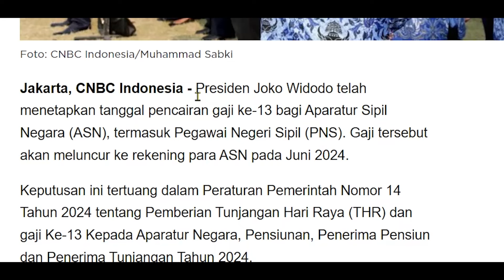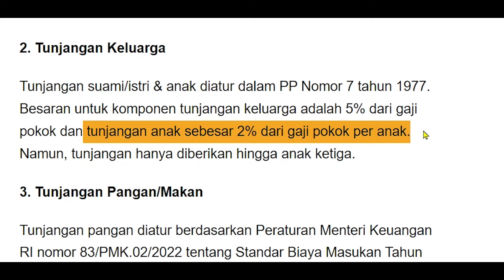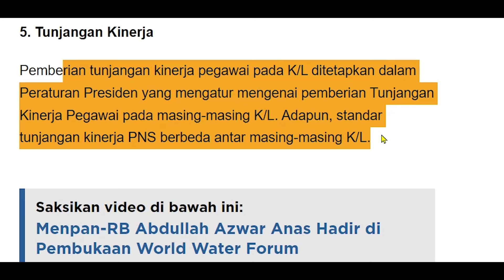PENTING! Gaji ke-13 Siap Meluncur ke Rekening PNS, PASTIKAN REKENING AKTIF!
Presiden Joko Widodo telah menetapkan tanggal pencairan gaji ke-13 bagi Aparatur Sipil Negara (ASN), termasuk Pegawai Negeri Sipil (PNS). Gaji tersebut akan meluncur ke rekening para ASN pada Juni 2024.